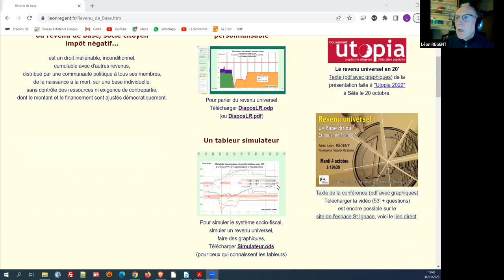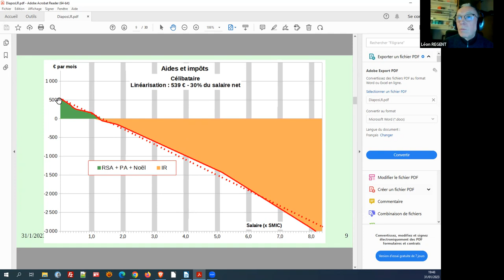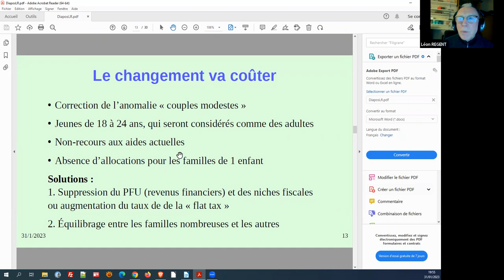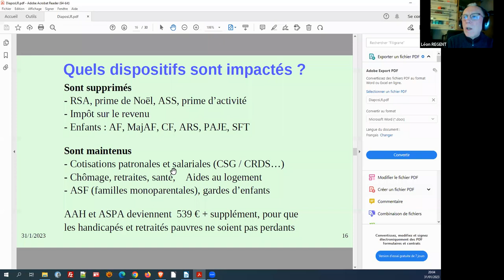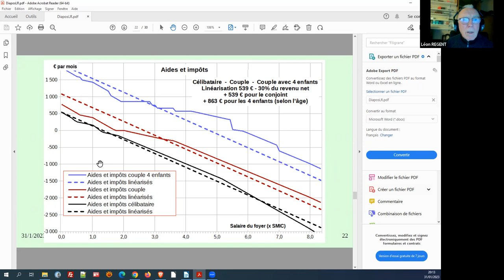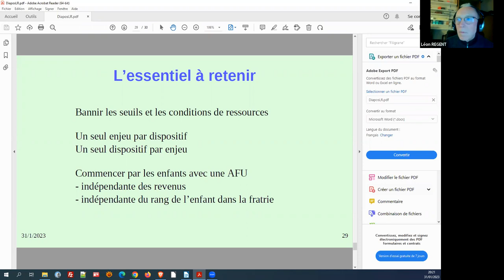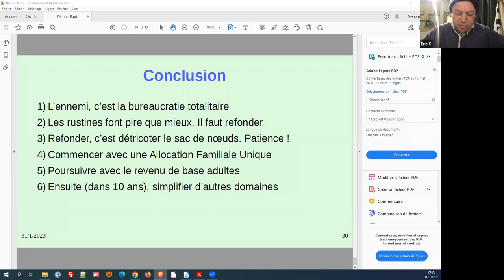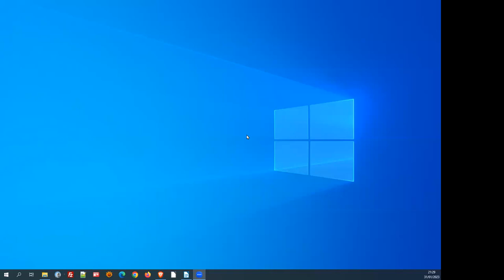Formation Léon REGENT 31 janvier 2023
Première vidéo du cycle de formation autour du revenu de base.
Léon REGENT nous présente les détailles des aides et abattements d'impôts formant le système socio-fiscale actuel.
Et comment il pourrait être avantageusement simplifier par la mise en œuvre d'un revenu de base.